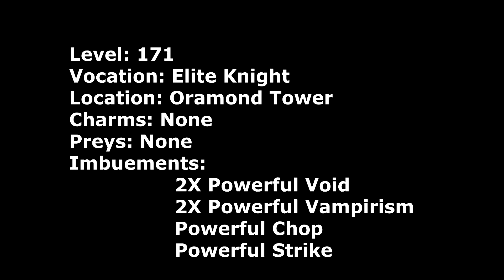EK 171 ORAMOND GLOOTH TOWER - 2.2KK/H - BEST places to hunt for KNIGHTS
This is a very good respawn for knights, it is a decent experience and good profits. You need a minimum of level 170 to hunt here but level 200 is recommended because they hit hard and you can use supreme healing potions at this level to sustain yourself better.

Experience is 2.2kk/h at 150% which is 1.46kk/h at 100%.

Music